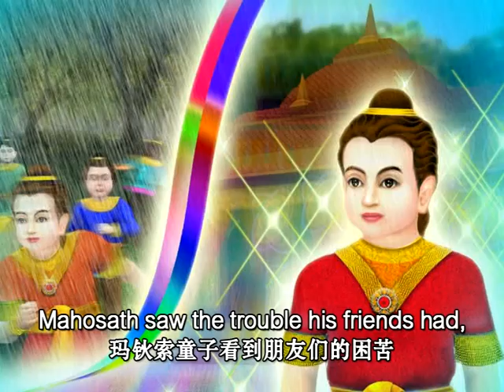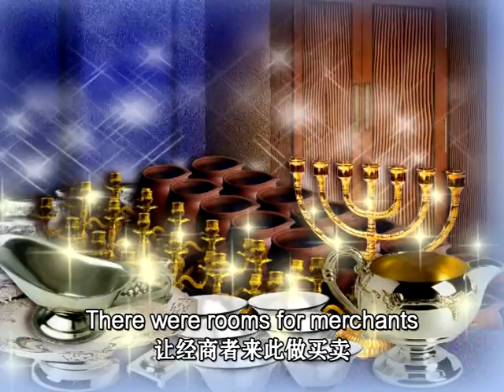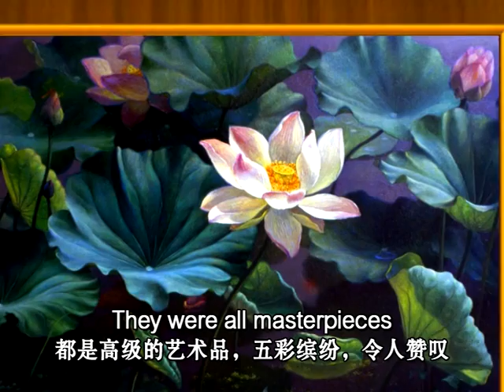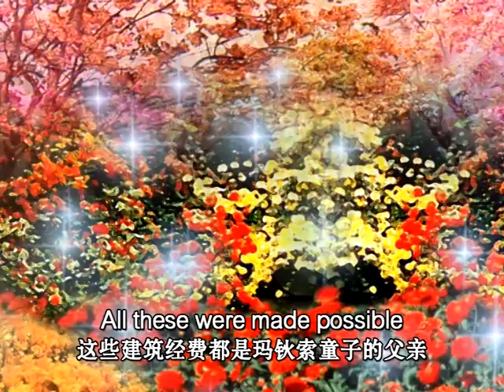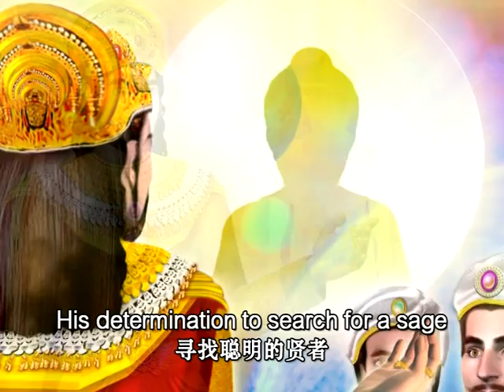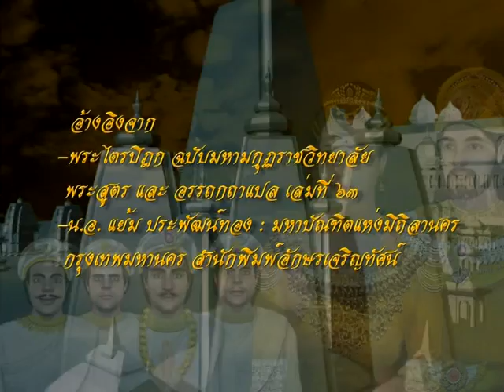05 มโหสถบัณฑิต ตอนที่ 005